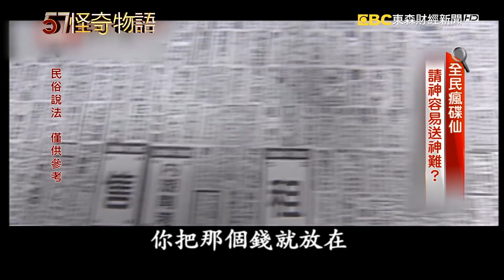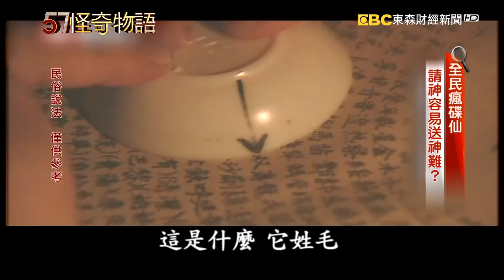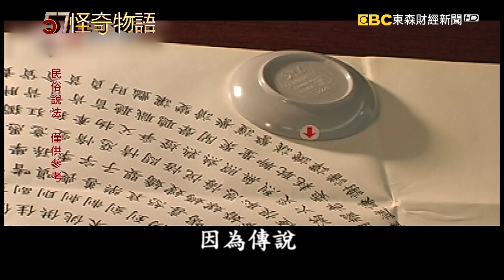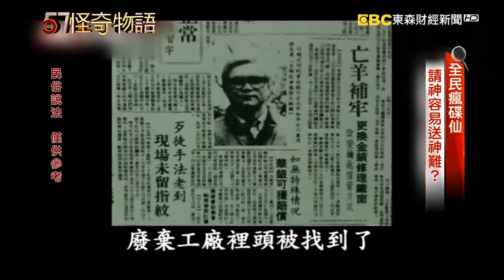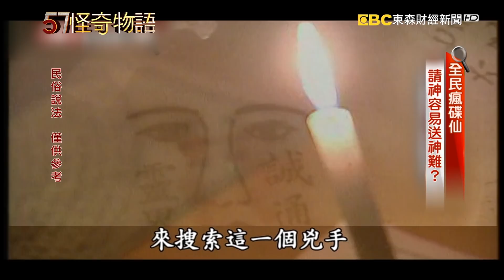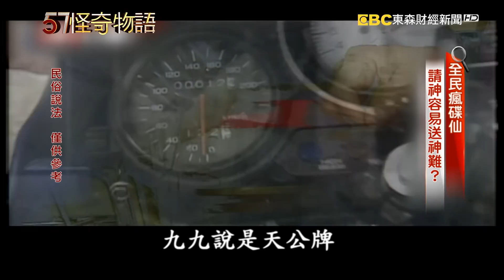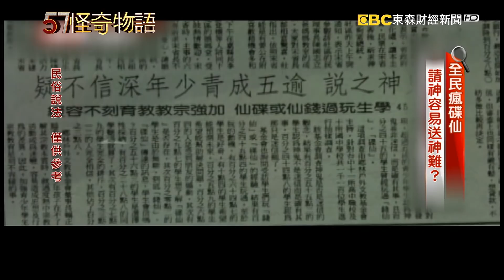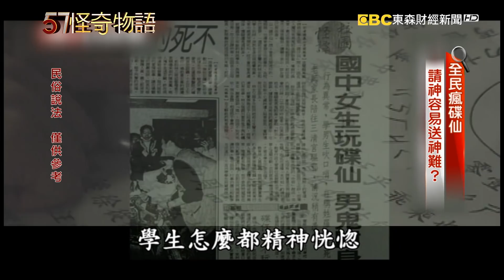全民瘋碟仙 請神容易送神難？【57怪奇物語】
您有聽過碟仙嗎?這個禁忌的遊戲雖然廣為流傳，大部分的人也都知道遊戲方法，卻很少人敢真正去嘗試，原因就是實在是太危險了，傳說透過碟仙可以召喚神秘力量為你指點迷津，甚至還能達成願望，不過要是後續沒有處理好那後果不堪設想，有一群國中生不信邪，想挑戰極限看看傳說是不是真的，沒想到最後惹禍上身，更恐怖的是原本只有玩的那幾個人碰上怪事，最後竟然全班都像是中邪一樣精神恍惚，他們到底惹到什麼?最後又該怎麼解決?

57怪奇物語  帶您踏上奇幻之旅！